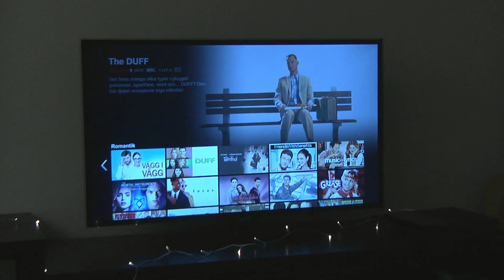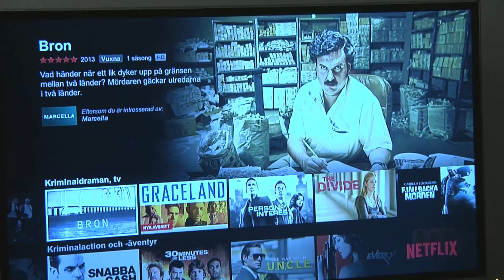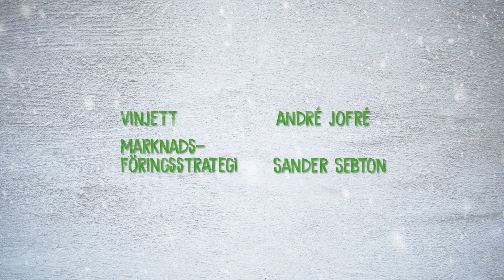Netflix and chill med Justin Timberlakes största fan ft. Axel Insulander - DATINGKALENDERN, Lucka 10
Dags för lite Netflix & Chill...
Lina är sugen, är kvällens date det?

Datingkalendern är skapad av Isabell Zetterström & Linn Stewart

Lina: Isabell Zetterström
Kvällens date: Axel Insulander

Regi: Linn Stewart
Manus: Isabell Zetterström

DOP: Lars Löw-Larsen
Redigering: Linn Stewart, Alicia Lundahl
Ihopsättning och grafik: Alicia Lundahl

Vinjett: André Jofré
Marknadsföringsstrategi: Sander Sebton